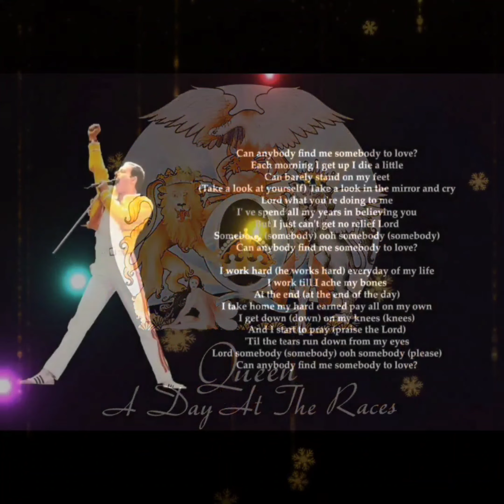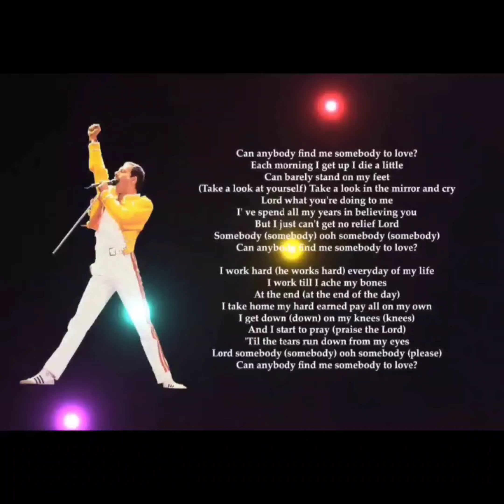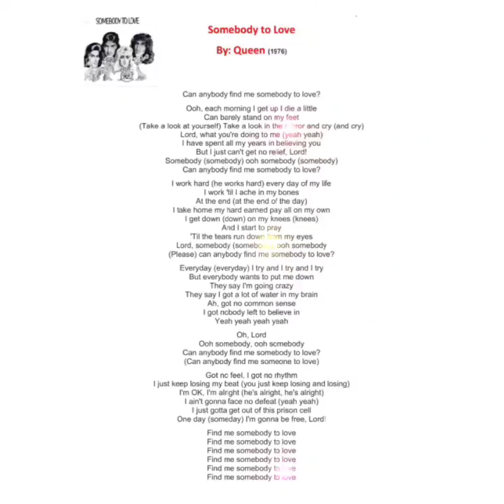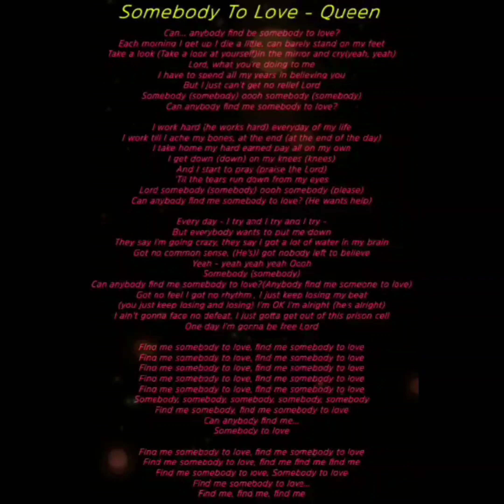Queen - Somebody To Love (Magnums Extended Mix)(No Bass Split)[High Definition Remastered] 4K